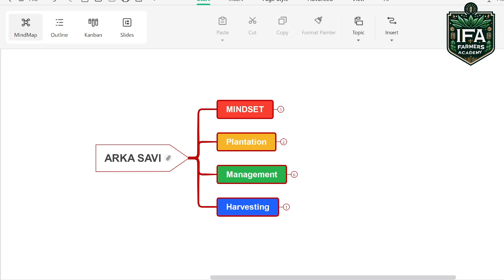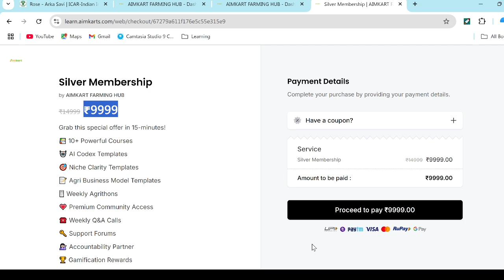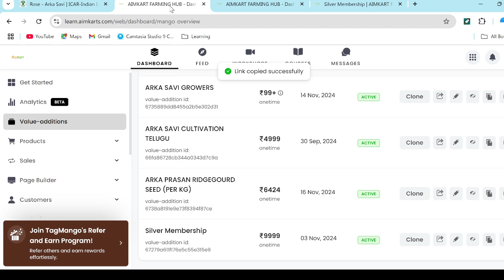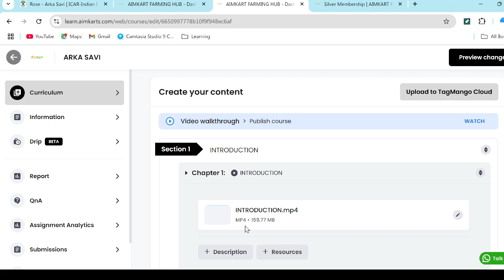ఆర్కా సావి మొక్కలు ఎక్కడ కొనాలి ? ఎందుకు ఇక్కడే కొనాలి ?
🌺✨ ICAR-IIHR అభివృద్ధి చేసిన అర్కసావి బటన్‌రోజ్ - రైతుల కలలను నిజం చేస్తున్న అద్భుత గులాబీ రకం ! 🌈💰
🌸 ప్రియమైన రైతు మిత్రులారా! మీ తోటలను రంగులమయం చేసి, జేబులు నింపే అవకాశం వచ్చేసింది! 🌺
👨‍🌾 ICAR-IIHR శాస్త్రవేత్తలు అభివృద్ధి చేసిన అర్కసావి బటన్‌రోజ్ గురించి తెలుసుకోండి:
🔹 అందమైన గులాబీ రంగు పూలు
🔹 దీర్ఘకాలం నిలిచే స్వభావం
🔹 తక్కువ ఖర్చుతో అధిక దిగుబడి
🔹 రోగనిరోధక శక్తి
💐 మార్కెట్లో భారీ డిమాండ్! పుష్ప వ్యాపారులు వెతుక్కుంటూ వస్తున్నారు!
💰 లాభాలు అంచనాలు అందుకోవడం లేదు! రైతుల ఆదాయం రెట్టింపు!
🎥 ఈ వీడియోలో చూడండి:
✅ అర్కసావి బటన్‌రోజ్ సాగు పద్ధతులు
✅ మార్కెటింగ్ చిట్కాలు
✅ విజయవంతమైన రైతుల అనుభవాలు
🌟 మీ భవిష్యత్తును పుష్పాలతో నింపుకోండి! ఈ వీడియోని చూసి లైక్, షేర్, సబ్‌స్క్రైబ్ చేయడం మరచిపోకండి! 🌺🙏